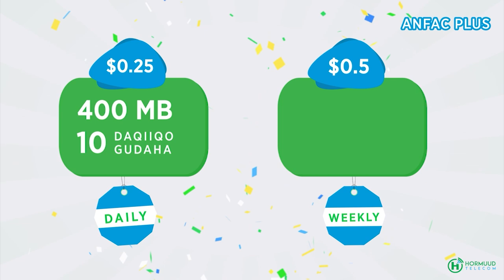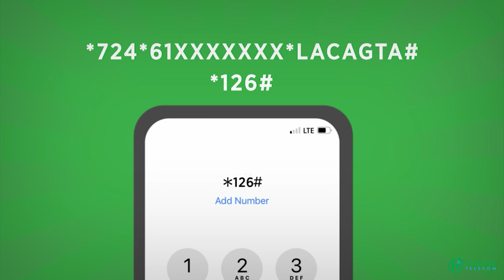Xayawaano lagu diyaariyey beerta Daaru salaam xilli Caruur iyo Dad badani ay maanta u dalxiis tageen